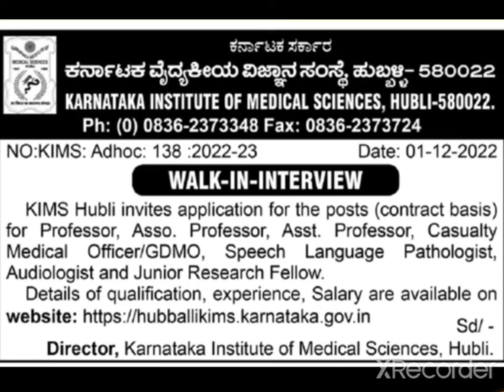ಕರ್ನಾಟಕ ವೈದ್ಯಕೀಯ ವಿಜ್ಞಾನ ಸಂಸ್ಥೆ ಹುಬ್ಬಳ್ಳಿ ಯಲ್ಲಿ ಹೊಸ ನೇಮಕಾತಿ 2022